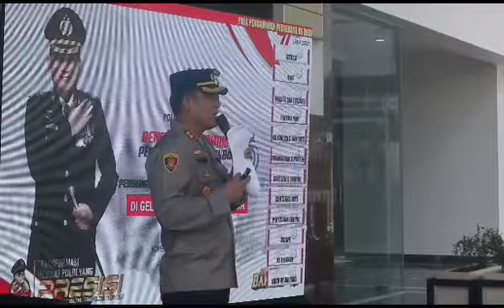Sat Samapta Polrestabes Surabaya Ikut Amankan Liga Bola